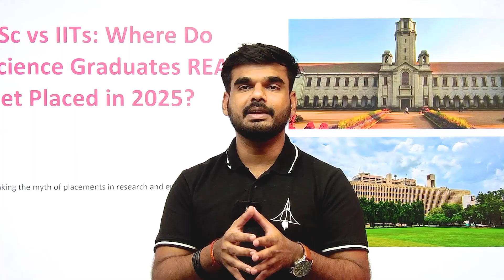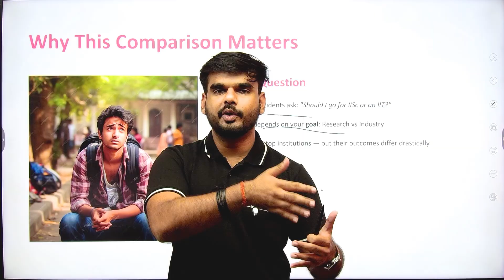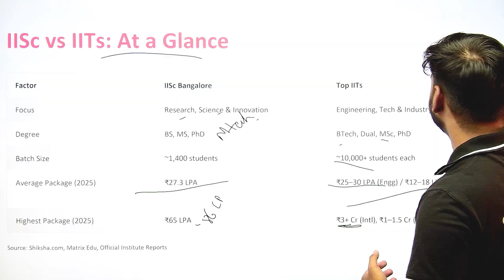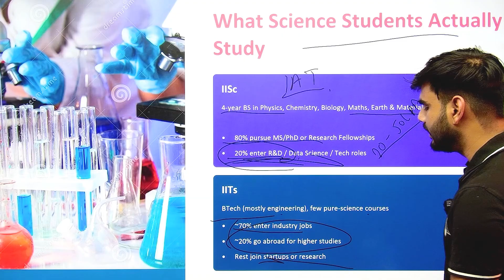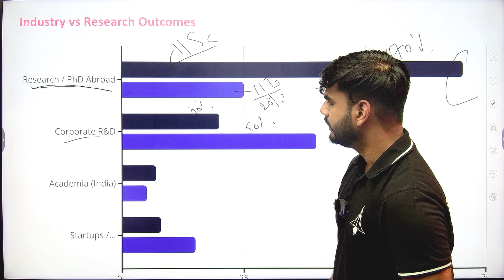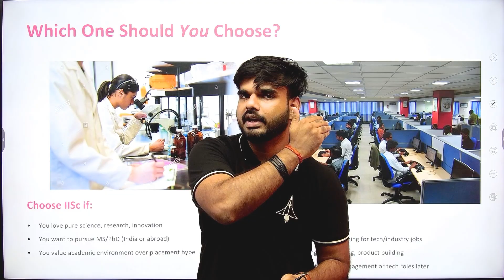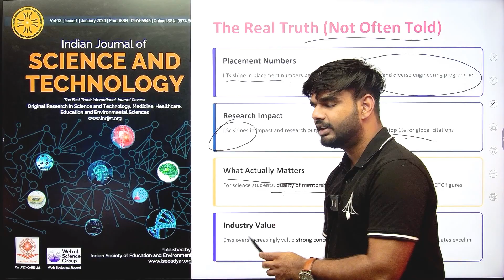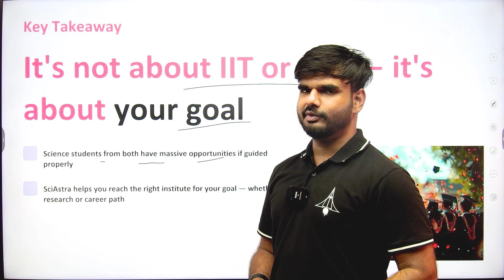The Truth About IISc Placements (Better Than IIT?)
IISc vs IIT 2026 — full comparison of placements, salaries, research & career opportunities. Find out which is better for your future: IISc Bangalore or IITs.

If you’re a science student confused after 12th — this is your ultimate roadmap.